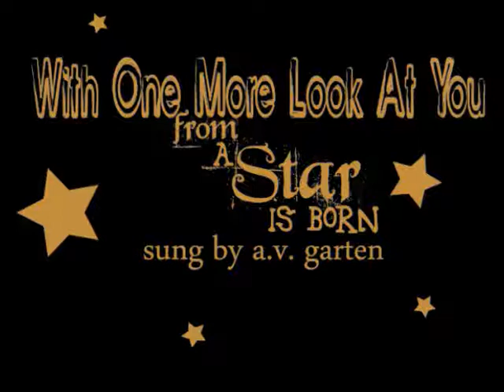Streisand - With One More Look At You sung by angie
Words & Lyrics: Paul Williams / Kenny Ascher

Hey M&D - just something brand new I wanted you to hear.  Did this last night & wanted to try just one take straight through. I did 2 and this is the second one.  A beautiful song I had wanted to try for a long time & finally found good background yesterday! :)